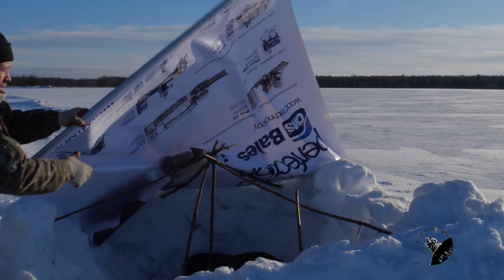Беркут и лисица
В январе 2022 года, проезжая на машине среди заснеженных полей, мы увидели беркута, кормящегося на падали. Подготовив укрытие, на следующий день я спрятался в этом снежном иглу и просидел там 8 часов. Это была съёмка одного дня, а что получилось посмотрите сами.